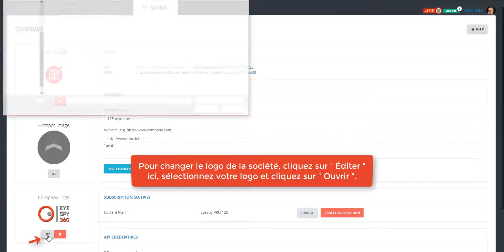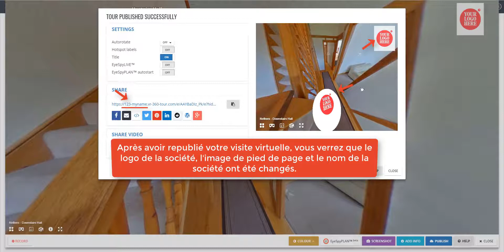EyeSpy360™- Comment personnaliser vos visites virtuelles